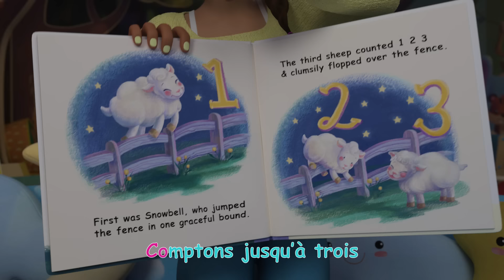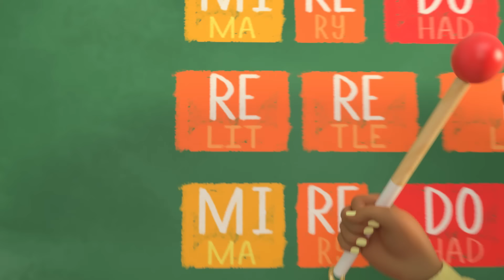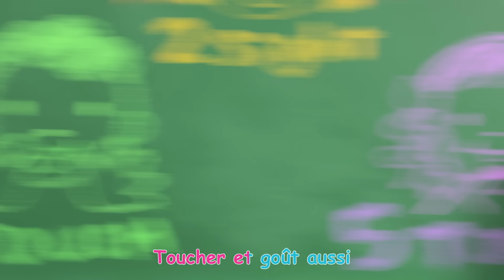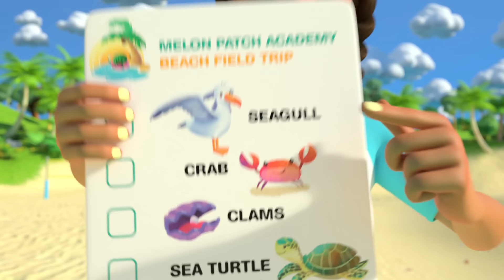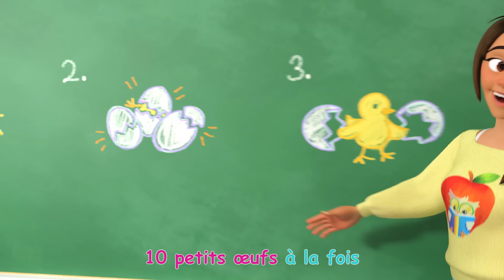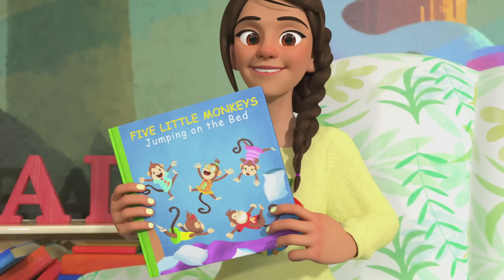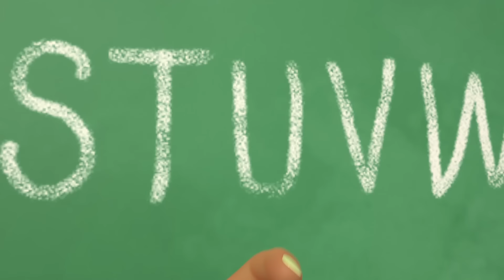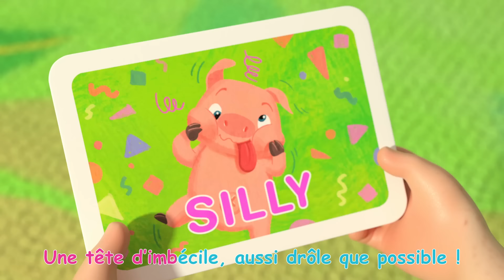Heure de la Chanson au lit | CoComelon - L'Heure de Cody | Chansons pour bébés